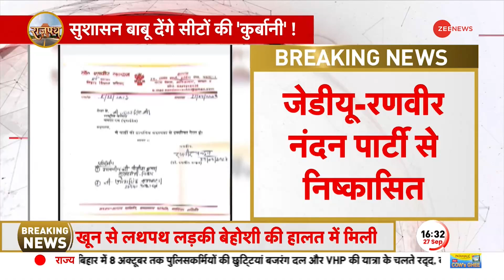BREAKING News: पूर्व MLC Ranveer Nandan ने दिया JDU से इस्तीफा | Bihar News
जेडीयू के पूर्व एमएलसी रणवीर नंदन को पार्टी ने 6 साल के लिए किया निष्कासित। जिसके बाद  जेडीयू ने एक पत्र जारी करते हुए बताया की रणवीर नंदन पार्टी विरोधी गतिविधियों में शामिल थे।

JDU BREAKING: Former JDU MLC Ranveer Nandan was expelled by the party for 6 years. After which JDU issued a letter saying that Ranveer Nandan was involved in anti-party activities.